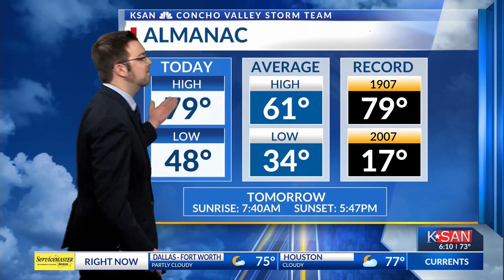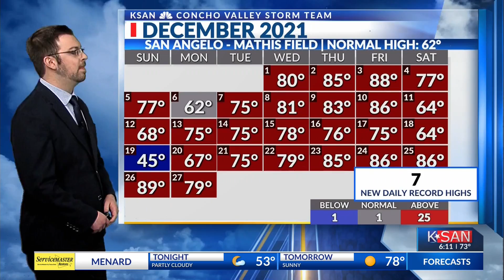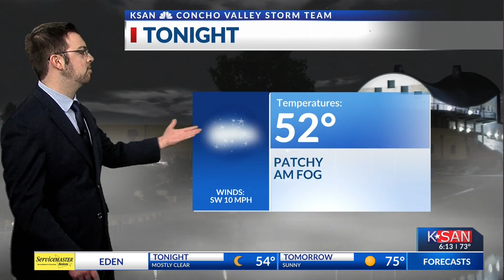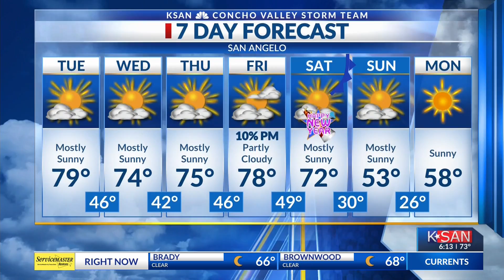KSAN Storm Team Weather - Dec. 27, 2021